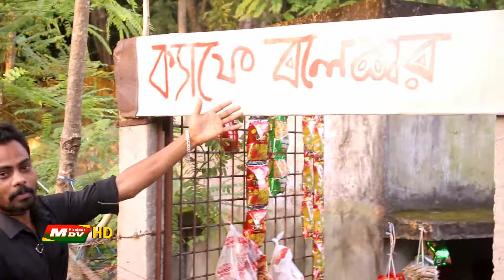আমাদের অপরুপ বাংলা